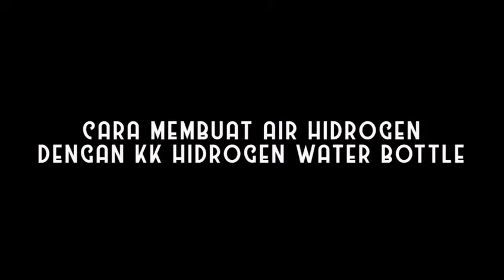Video Tutorial Cara Membuat Air Hidrogen dengan Botol KK Hydrogen Water Bottle | WA: 081 335 096 092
Video Tutorial: Cara Membuat Air Hidrogen dengan Botol KK Hydrogen Water Bottle 👍🏻👍🏻

Dapatkan *Promo 1 HWB + KKL Bracelet Hanya Rp 1,1jt* Dari harga normal Rp 3,7jt 😱

*Kok dibundling dgn HWB sih??* Nah Bagi yg belum tau apa manfaatnya & bagaimana cara pemakaiannya? Simak beberapa video berikut ini 👇👇

Pemesanan Bisa via Tokopedia/Shopee:

TOKOPEDIA: Anugrah Herbal Store
Cek aja, pasti ada yang kamu suka:

SHOPEE: Suganda Entreprise
Support *Transaksi COD:* 👇👇👇